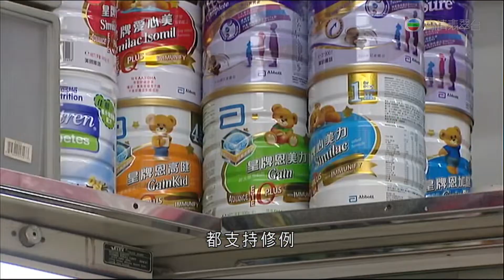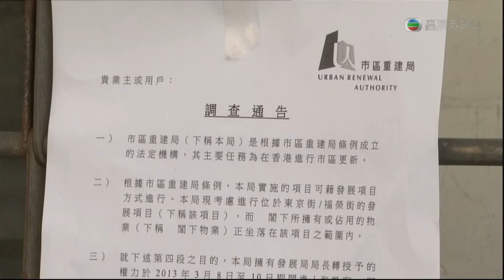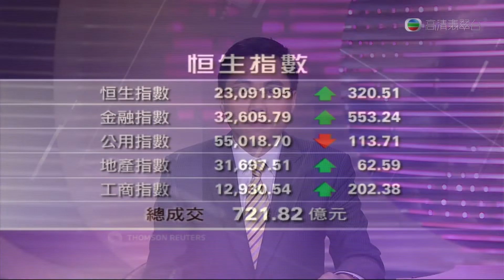晚間新聞 第二節 20130308 高清翡翠台